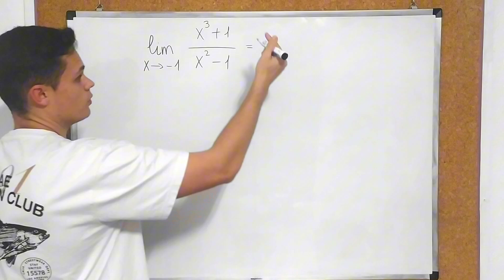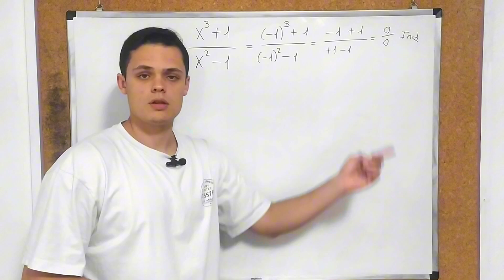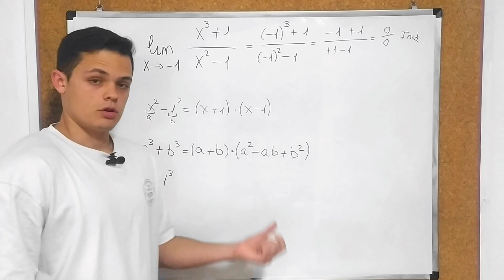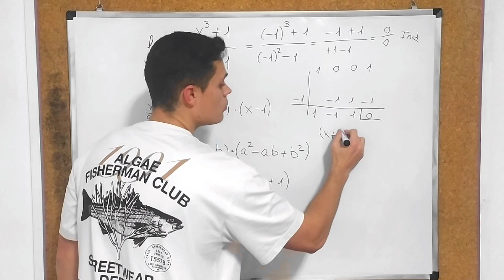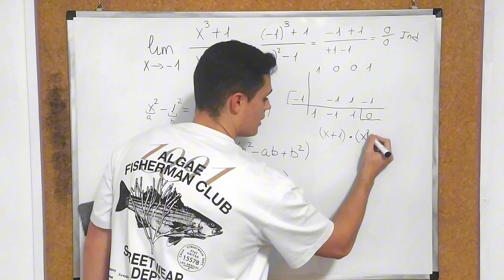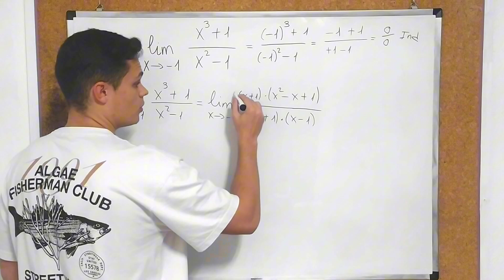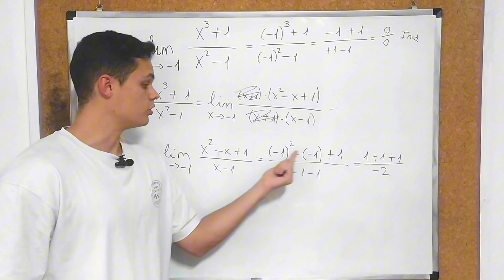LÍMITE POR FACTORIZACIÓN 🤯 | Ejercicio 1 | Matemáticas de Bachillerato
Ejemplo de un LÍMITE realizado por FACTORIZACIÓN. En este ejemplo nos encontramos ante una INDETERMINACIÓN del tipo 0/0. Si estudias Matemáticas de Bachillerato o simplemente quieres Aprender a Resolver Límites este curso será perfecto para ti.

Muchas gracias a los Miembros del Canal por el apoyo:
Roberto